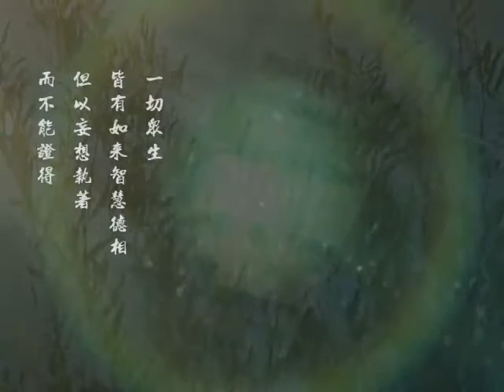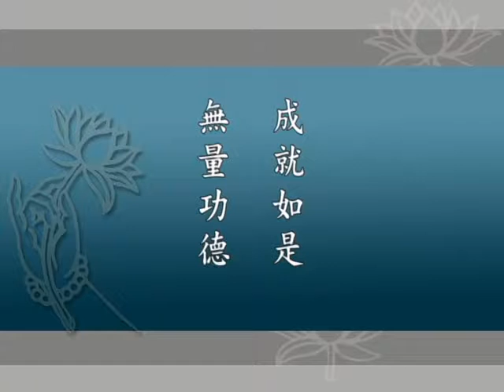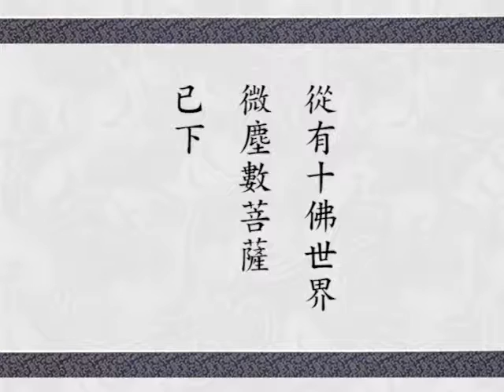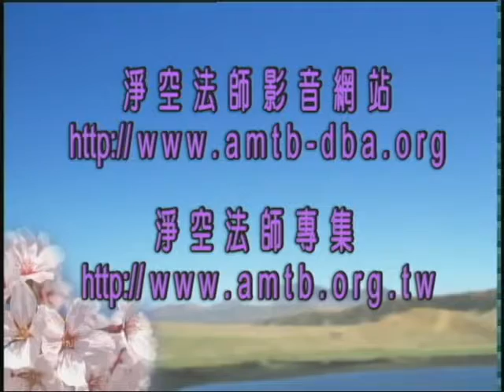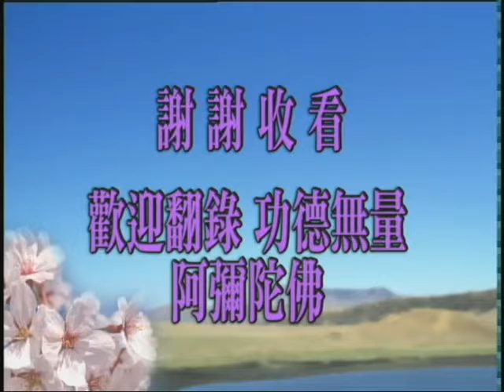華嚴經講述菁華 029 字幕新版 淨空老法師